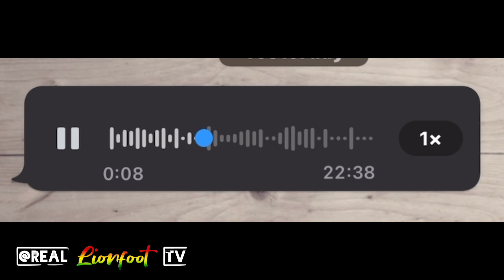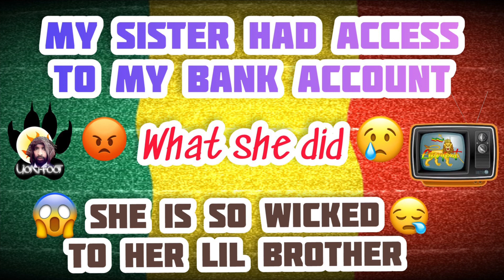Breaking Voicenote !His Sister & Her Man Almost Emptied His Bank Account In Jamaica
How many times we’re gonna hear the same story. Family in Jamaica rob up family living overseas.